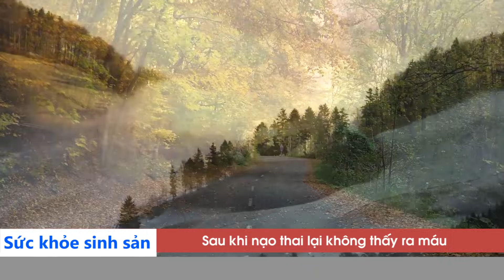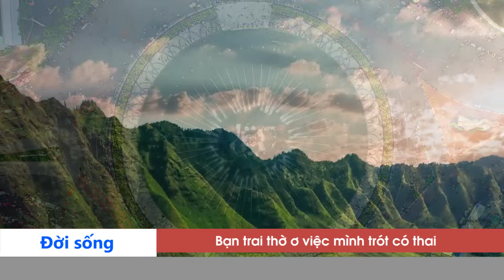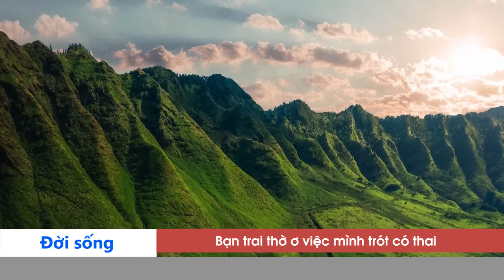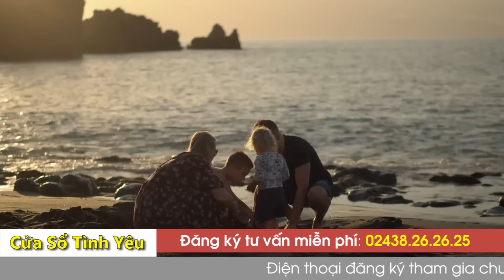TÌNH DỤC - TÍNH DỤC | Đàn ông chưa chắc ĐÃ THẲNG 100% | Tư Vấn Tình Yêu Tình Dục Đinh Đoàn Hay